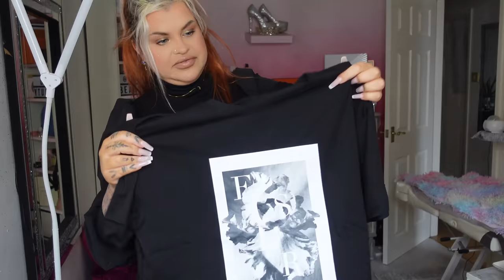MIERZYMY S.DEER 👌2023